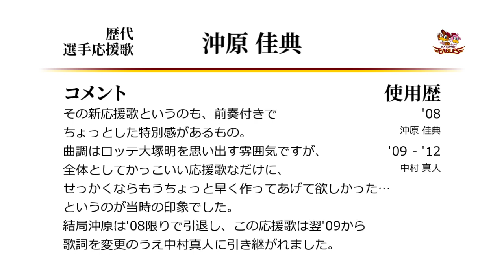東北楽天ゴールデンイーグルス 沖原佳典 応援歌 [MIDI]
楽天沖原→中村真人の応援歌です。
前奏の歌詞は感嘆符をつけるのが公式の模様。
うっかり上野鶯谷～と歌い出してはいけません。